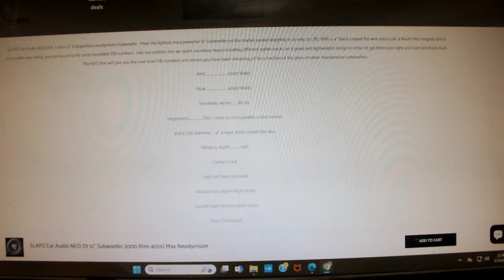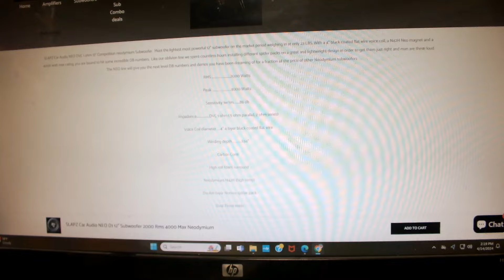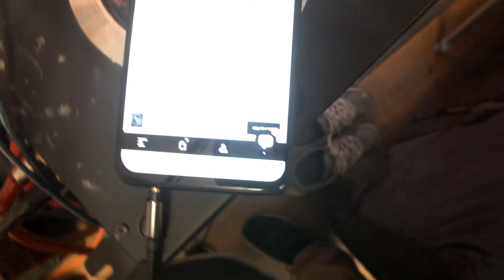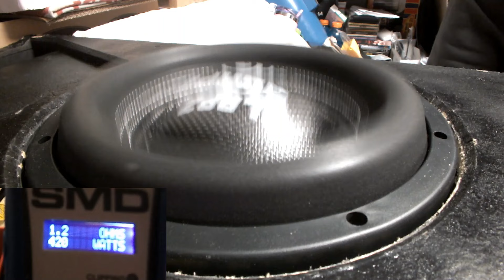Slapz Audio Neo 12 sub unboxing Taramps HD3000 amplifier Taramps Big Boss 3 Bass